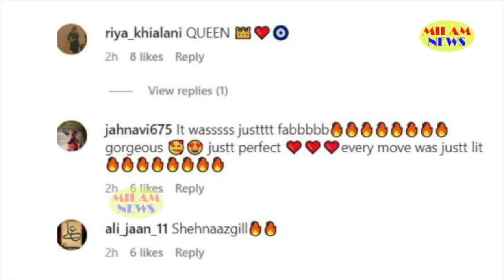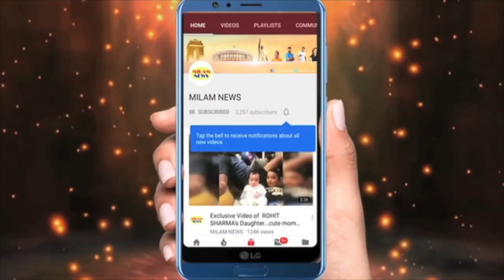तुनिषा इन्हें सबसे ज्यादा प्यार करती थीं, इन्हीं के लिए लाल जोड़े में गई थीं, थोड़ी देर भी नाराजगी..